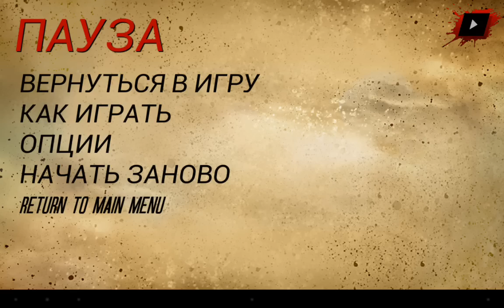300 Seize your Glory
Вперед в бой,крушить врагов!